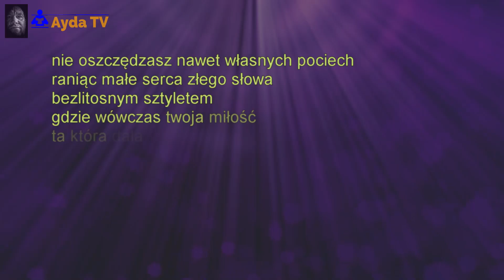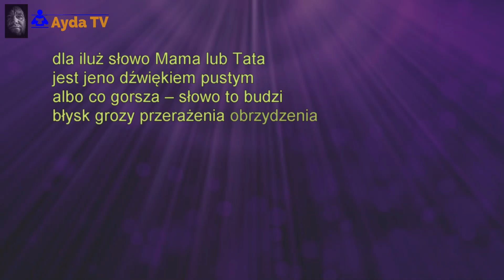Tak łatwo powiedzieć kocham